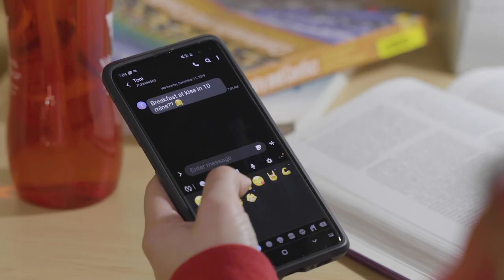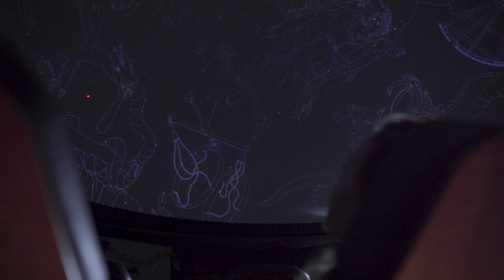Dragons Live Here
Why live on campus? It's convenient, efficient, affordable and fun. Learn more about living on MSUM's campus and apply today at mnstate.edu/housing.